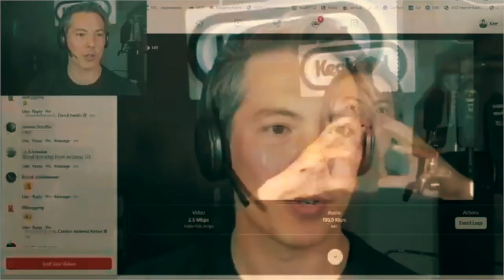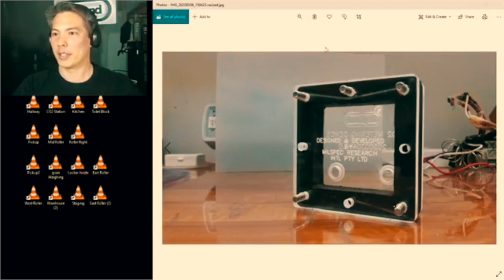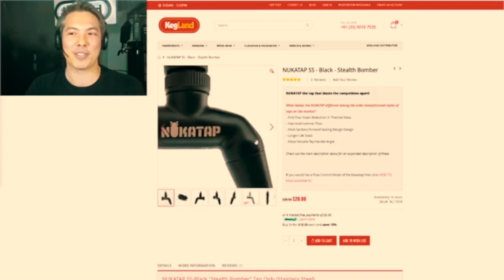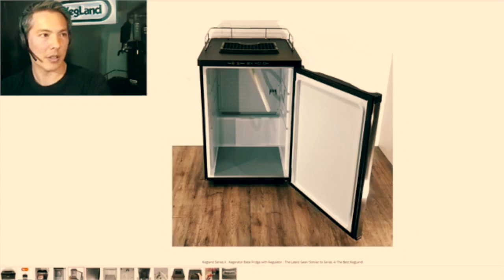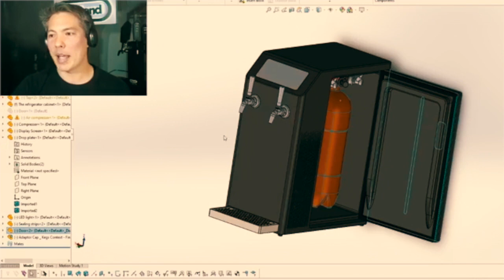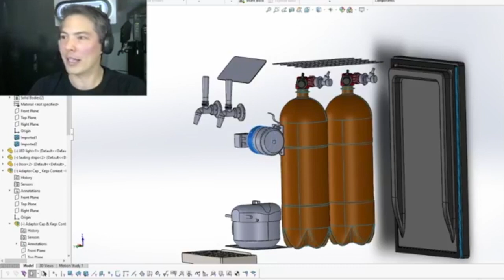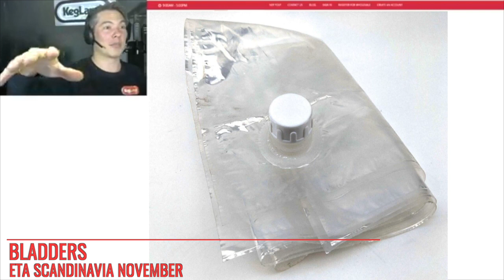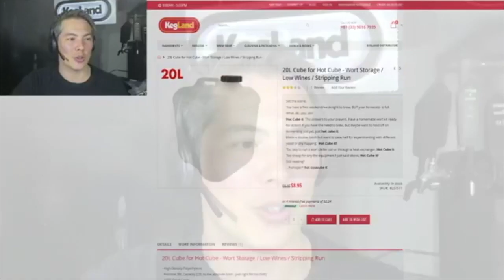Kegland Webinar 29th September 2020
This webinar was hosted by the olbrygging.no in Norway
Olbrygging are a major retailer and distributor of Kegland products in Scandinavia

This stream features Kee from Kegland giving lots of very interesting information about forthcoming products.
There just has to be something for everyone here!